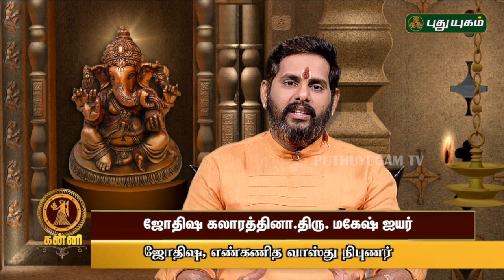கன்னி ராசி நேயர்களே! இன்று உங்களுக்கு… | Virgo | Rasi Palan | 06/04/2019